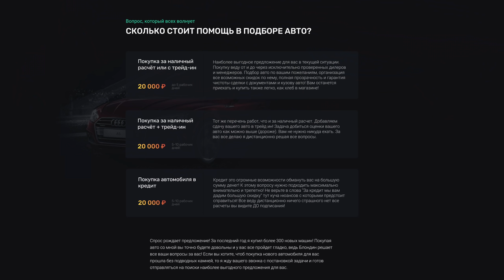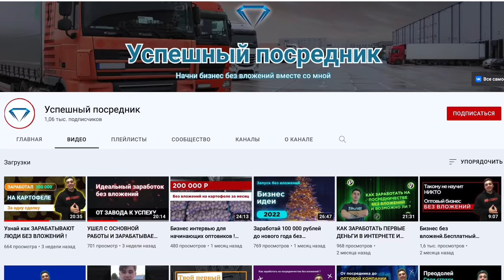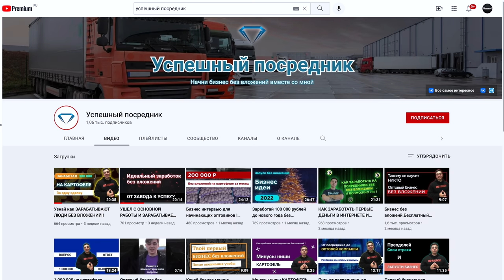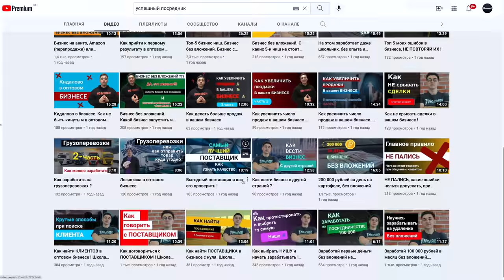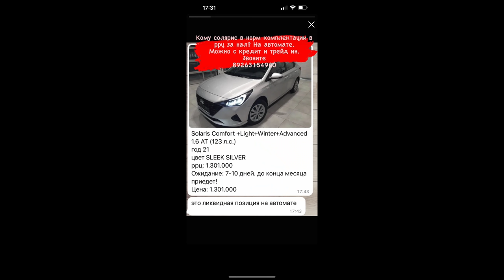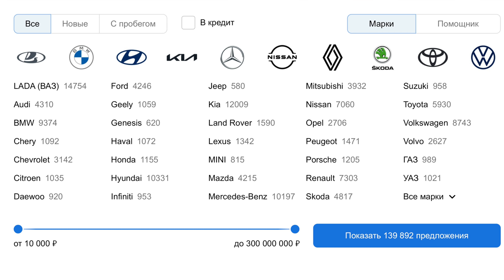АВТОРЫНОК ПАДАЕТ! ЖАДНОСТЬ ДИЛЕРОВ НЕ ДАЁТ ЧЕСТНЫХ ЦЕН! СКОТСКОЕ ОТНОШЕНИЕ К ЛЮДЯМ. ВСЯ ПРАВДА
Реальный бизнес на перепродаже овощей. Евгений показывает как можно честно заработать.
Я продолжаю держать вас в курсе реальной ситуации на рынке по продажам новых авто! Важно, что 80% моей работы осуществляется по Москве и Питеру. В этом сюжете я поделюсь с вами личными наблюдениями и расскажу как нынче машины продают. Внимание!
Тайм Коды:
00:00 Где выпуск о недвижке? Воскресенье же. О чем пойдет речь?
01:06 Как начать зарабатывать честно на продажах... Овощей)
04:04 Что происходит прям сейчас? Февраль - начало марта.
05:00 Дилерам плевать на письма производителей продавать в ррц.
09:31 Как сейчас продают машину которую хотите именно вы?
13:51 Как дилеры и сам производитель дурит людей с ценами.
15:10 Когда УПАДУТ цены на новые машины
16:32 Ликвидные позиции
17:30 Глупость и наглость БОССОВ. Скотское отношение к людям.
19:38 Кредит ради скидки. Как банки закручивают гайки на халяву.
22:14 Ставки по кредиту выросли. Многих шокируют цифры.
23:43 Выгодные предложения
25:28 Я хам.
27:09 Цены с доской объявления и как люди хотят ЕЩЕ ДЕШЕВЛЕ
28:52 Новые услуги в подборе. Это прикол)
30:06 О перекупах. Когда на одном заработает пятеро.
31:00 Как дурят в премиалке с ценами.
31:45 Машины с косяками. Ситуация с новым Рапидом.
33:23 Общая картина. Резюме.
37:16 Мое личное отношение к покупке авто сегодня.